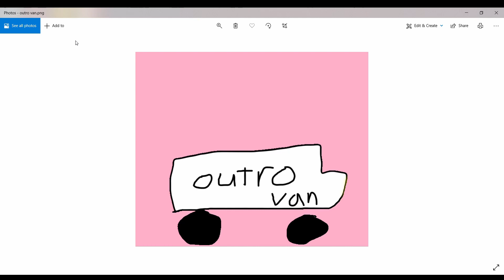Birthday Kit Kat is food